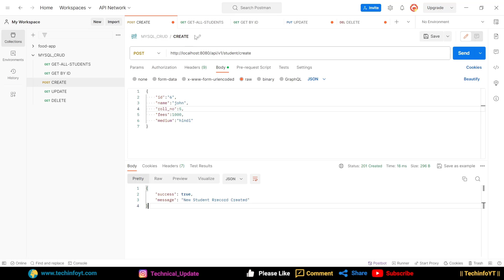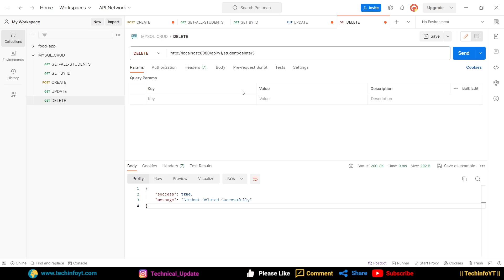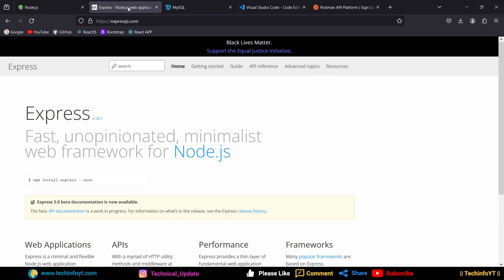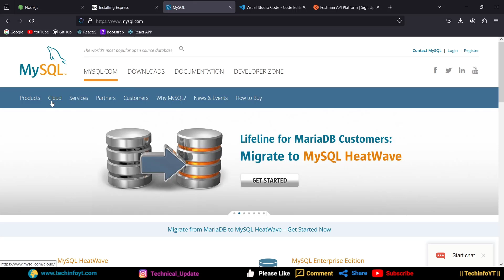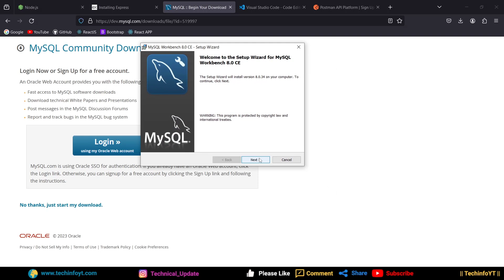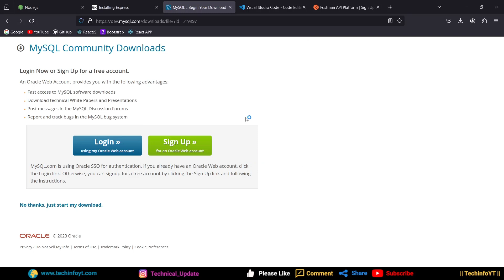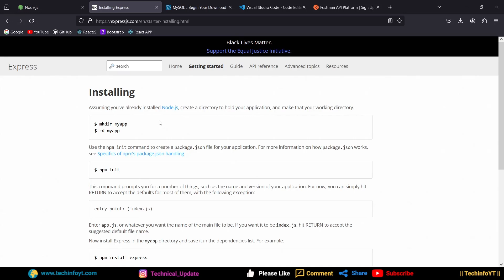Demo And Setup Nodejs MySQL CRUD Project | Node Js MySQL Tutorial 2024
The video covers Node js, Express, MySQL CRUD Operation and implementation in one single project. The video showcase the Express concepts and their use in practical project.

⭐️ Tags ⭐️
- Node.js, Express & mysql Project
- Build Rest API Project Express & MongoDB
- Mysql crud operation with nodejs